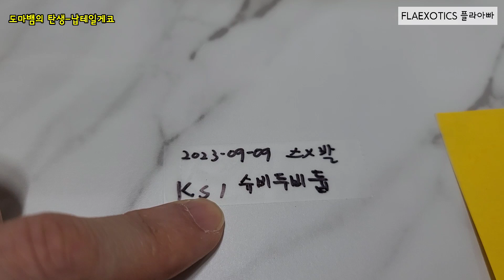[올더빙] 납테일게코를 키운다면 알아야할것들